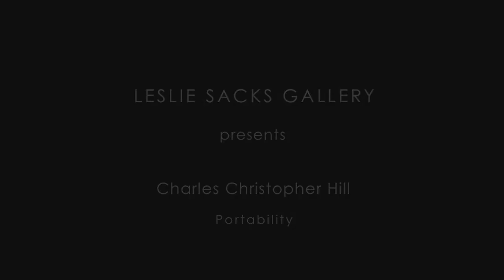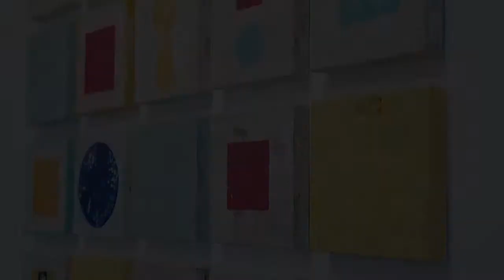CHARLES CHRISTOPHER HILL : PORTABILITY